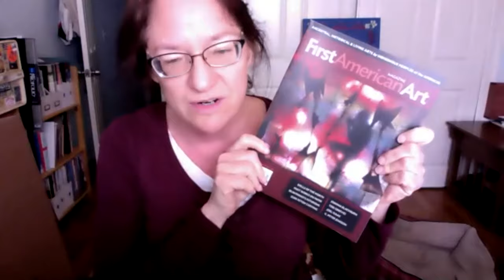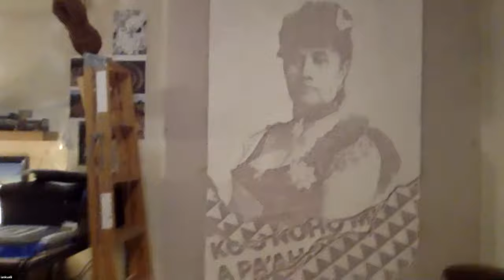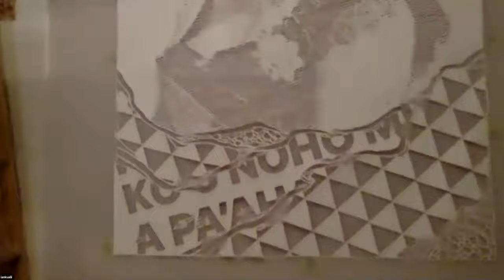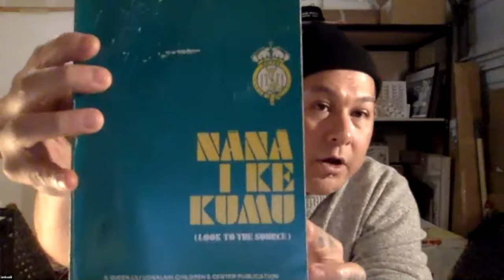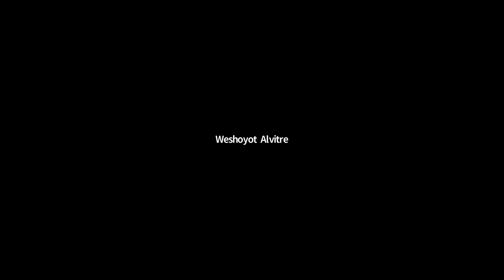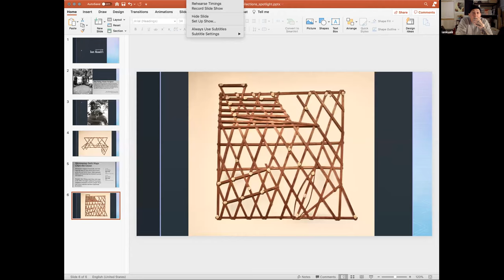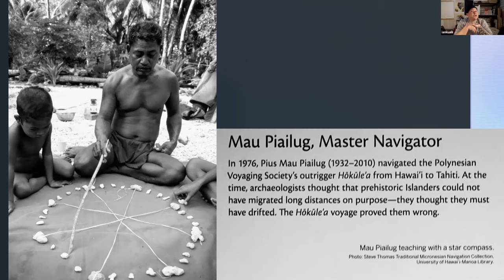COLLECTIONS SPOTLIGHT with Ian Kauali'i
On March 15, 2021 our host for COLLECTIONS SPOTLIGHT was artist Ian Kuali’i. Ian is a multi-disciplinary self-taught artist of Kanaka Maoli (Native Hawaiian)/Apache ancestry whose career spans more than two decades working in the forms of murals, large-scale cut-paper, prints, and site-specific installations. While trying to simplify his technique as a graffiti writer, Ian discovered stenciling and realized that he appreciated the “cut” more than the spray, thus finding his preferred medium – hand-cut paper. Over the past few years, Kuali’i has been in the process of transforming his art practice to include large-scale land art prayer installations.

COLLECTIONS SPOTLIGHT a program developed in partnership with "First American Art Magazine" is an interactive, online monthly experience that brings together diverse scholars and Native artists who select artworks from the Coe’s collection to interpret and discuss. The virtual Zoom format also brings together attendees from diverse regions. Attendee questions are accepted throughout the experience via chat, and at the end opened to audio. These events are free and open to the general public.